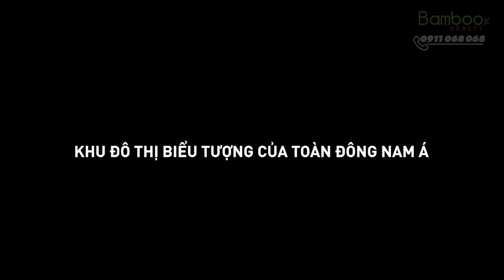THE GLOBAL CITY | ĐÔ THỊ BIỂU TƯỢNG CỦA TOÀN ĐÔNG NAM Á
𝗧𝗛𝗘 𝗚𝗟𝗢𝗕𝗔𝗟 𝗖𝗜𝗧𝗬 - 𝗞𝗛𝗨 Đ𝗢̂ 𝗧𝗛𝗜̣ 𝗕𝗜𝗘̂̉𝗨 𝗧𝗨̛𝗢̛̣𝗡𝗚 𝗖𝗨̉𝗔 𝗧𝗢𝗔̀𝗡 Đ𝗢̂𝗡𝗚 𝗡𝗔𝗠 𝗔́
Nơi hội tụ nhiều ưu thế vượt trội
🎯 Vị trí kết nối huyết mạch
🎯 Thiết kế quy hoạch vượt trội
🎯 Đa tiện ích với muôn vàn trải nghiệm tầm cỡ quốc tế
Bamboo Realty - Đơn vị phân phối chiến lược cho Khu đô thị The Global City